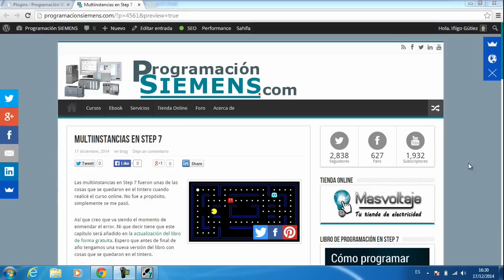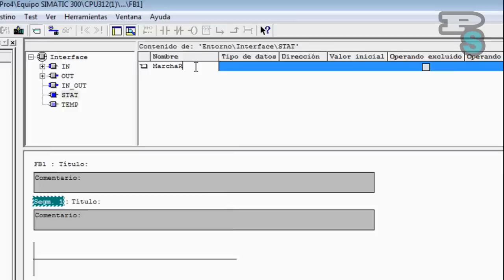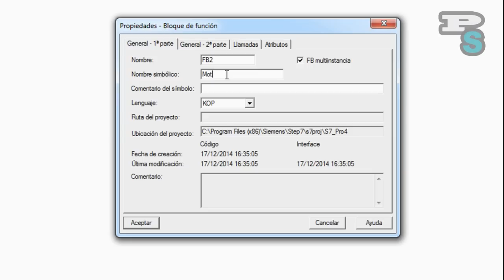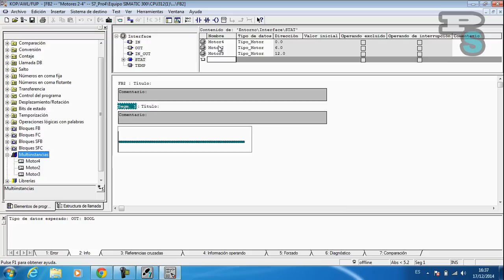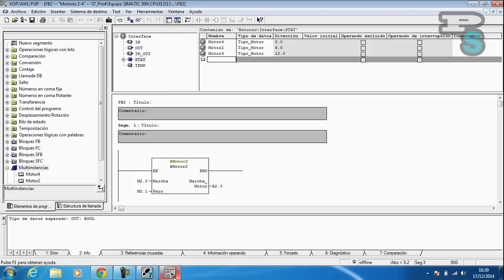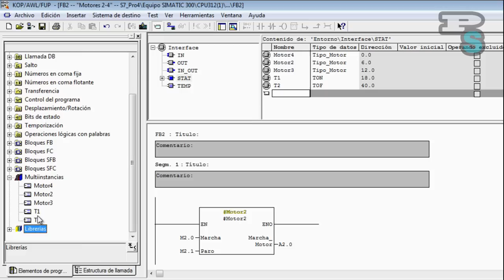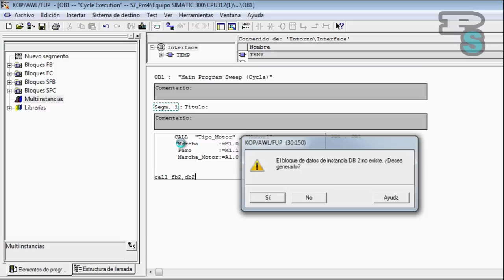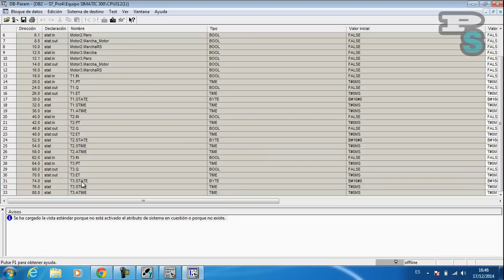Multiinstancias en Step 7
En este vídeo te mostraré cómo crear multiinstancias en Step 7 en los PLC Simatic Siemens.